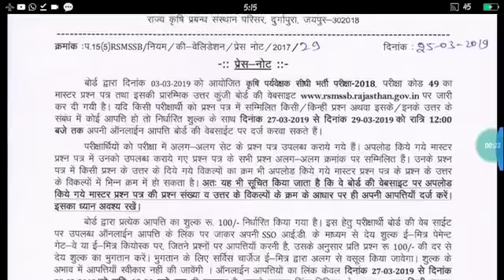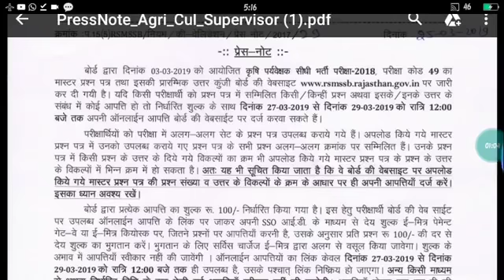RSMSSB ने जारी की एग्रीकल्चर सुपरवाइजर की उत्तर कुँजी Agri. supervisor answer key